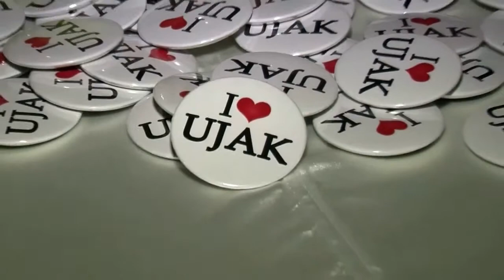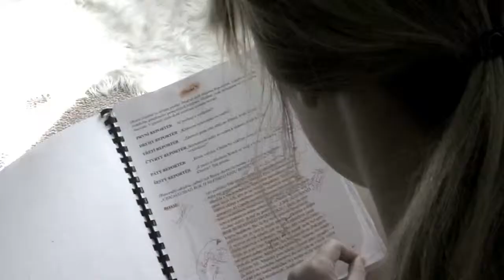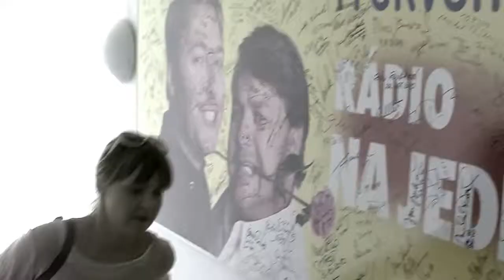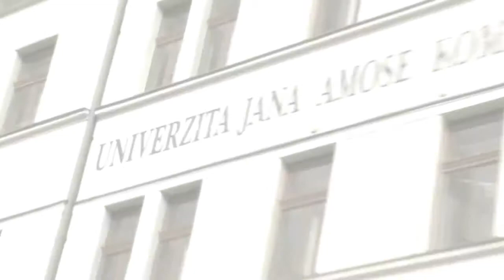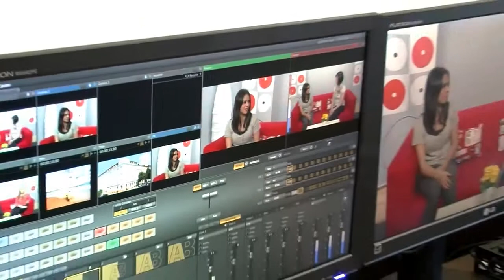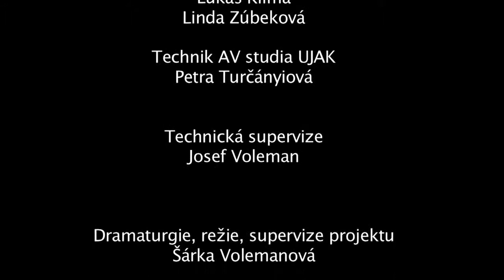Young Live listopad 2013